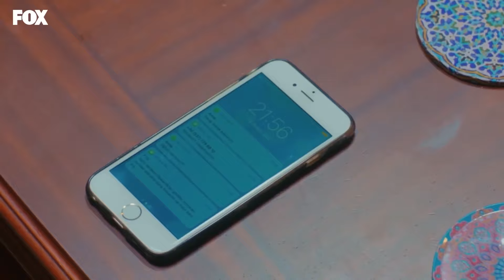Barış, Küçük Çocuğun Hayatını Kurtardı - Bizim Hikaye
Barış çocuğu hastaneye götürdü. KAHRAMANLIK SENİN İŞİN

Elibolların evlerine gelen Çocuk Hizmetleri görevlisi evin ve çocukların halini görünce çocukların devlet yurduna yerleştirilmesi gerektiğini söyler. Fakat Filiz, Cemil’in yardımıyla görevliyi bu durumun bir yanlış anlaşılma olduğuna ikna eder. Şimdi yapmaları gereken görevli tekrar gelene kadar babalarını ayık tutmak ve yalandan da olsa düzenli bir hayat yaşadıklarını göstermektir.

Barış kimseye haber vermeden inzivaya çekilmiştir. Cemil’e verdiği söz yüzünden ne Filiz’e dönebilmekte ne de durumu ona anlatabilmektedir. Filiz’in anılarına tutunmaya çalışırken git gide daha karanlık bir hale bürünen Barış, durumu düzeltmenin ve Filiz’e dönmenin bir yolunu bulabilecek midir?

Hikmet, Muazzez’in hayatına girmesiyle daha önce yaşamadığı duygular yaşamaya başlar. Fakat bu sahte ilişkinin akıbetinin ne olacağından kendisi de emin değildir.

Şeyma’nın evden kovmasıyla Fikri uzunca bir süre ortalıklarda görünmez. Bu sırada Şeyma da Haşim’in sırrını öğrenebilecek midir?

Barış’ın mahalleyi terk etmesiyle amacına ulaşan Cemil, Filiz’le yakınlaşmaya çalışmaktadır. Filiz ise bir yandan ailesini bir arada tutmaya çalışırken bir yandan da Barış tarafından terk edilmenin acısını yüreğinde yaşamaktadır. Filiz tüm bunlara göğüs gerebilecek midir?

KÜNYE
Yapım: MEDYAPIM
Senaryo: Ebru Kocaoğlu - Verda Pars
Yönetmen: Koray Kerimoğlu
Uygulayıcı Yapımcı: Direnç Aksoy Sidar